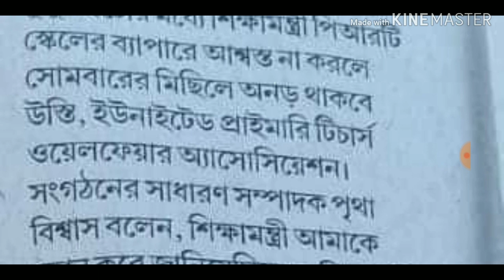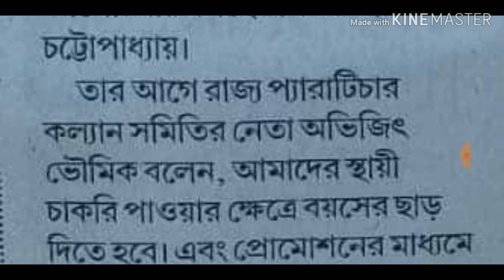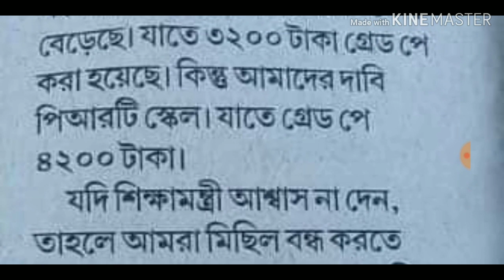প্রাথমিক শিক্ষক ও পার্শ্ব শিক্ষকদের গুরুত্বপূর্ণ খবর!!PRT স্কেল!! স্থায়ীকরণ!!আজকের আপডেট!!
Westbengal primary teachers & Para Teachers latest news today's!!

শিক্ষা মূলক খবর গুলো পেতে এখুনি
ধন্যবাদ!!